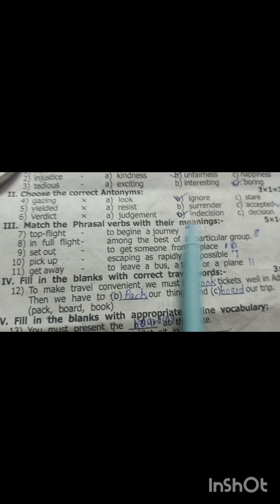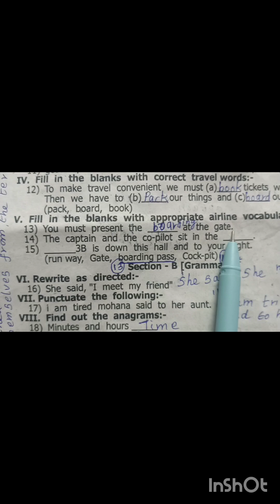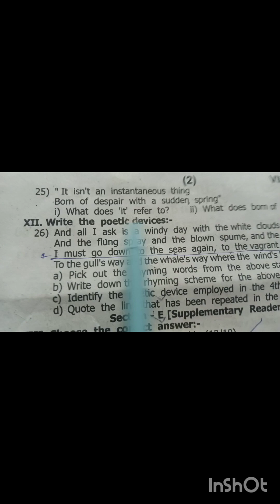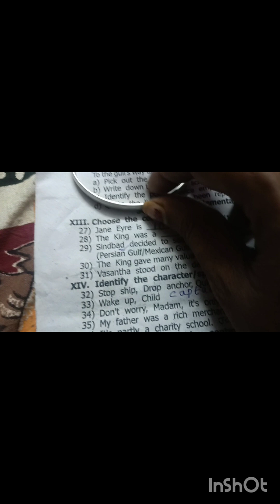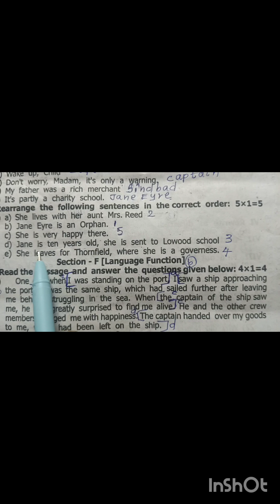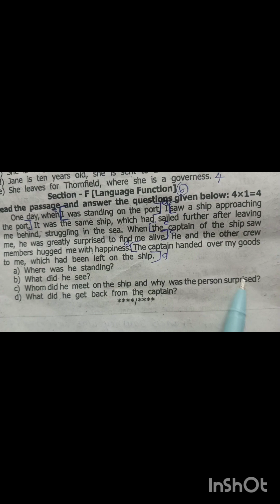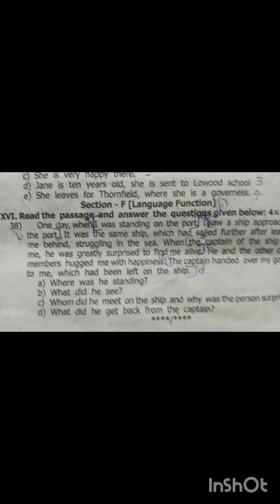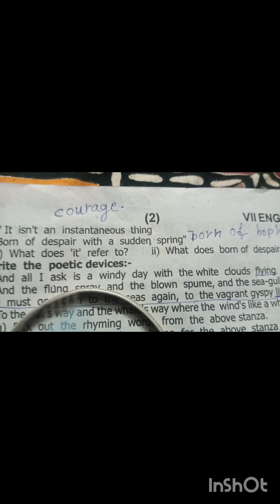7th English 🔑key 3rd Term summative Exam 2024@CJ Grammar School